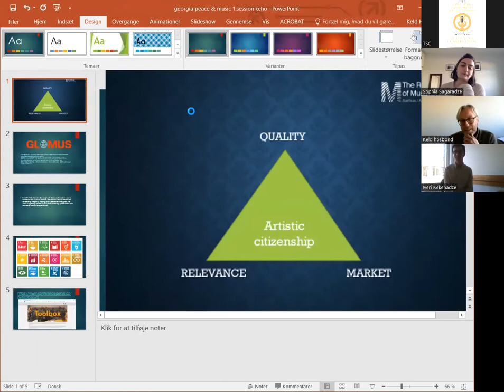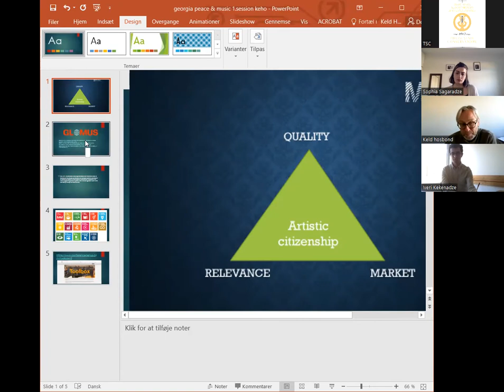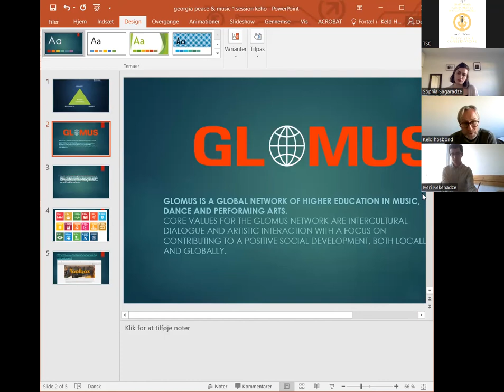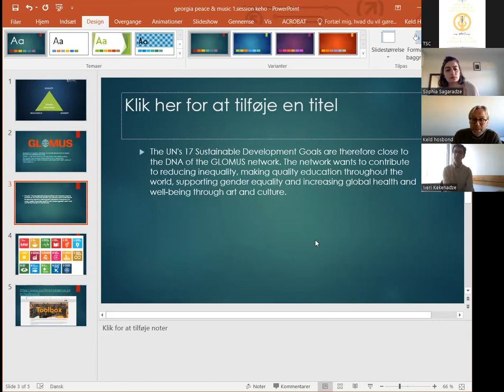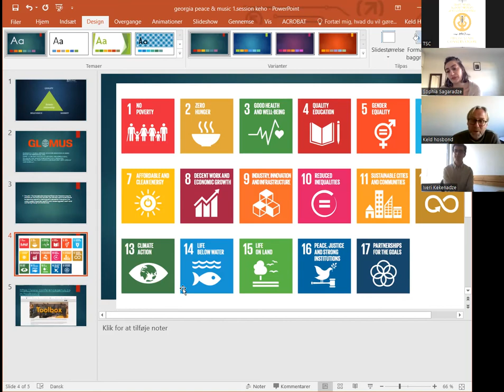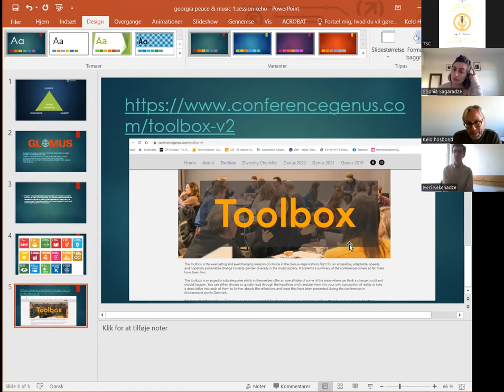Freedom in Music Education: Session 2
Collaboration between Tbilisi State Conservatoire and Malmö Academy of Music
✅ Topic - Meso-level
High Educational Institutions –
reflections on social issues.
✅ Main Ideas
☑• Social Dilema: Do HMEIs operate as the hub for the best of the best or are they an umbrella
organisations?;
☑• What are the inclusion policies in HME institutions?;
☑ What are the challenges of the Present reflected from the Past?;
☑• How is the concept of freedom in music influenced by the ones with no music education and nonsatisfactory experience in the field?
✅ Speakers:
➡1. Keld Hosbond – Vice Principal at the Royal Academy of Music Aarhus/Aalborg (RAMA), Denmark
➡ 2. Sophia Sagaradze – Composer, Sound Artist, Georgia/Denmark
➡ 3. Thomas Zugger – DMA, Dean of the Conservatory of Music at Capital University, Ohio, US
▶ Moderator: Iveri Kekenadze – Pianist, IR specialist, Head of the Department of International Relations at TSC